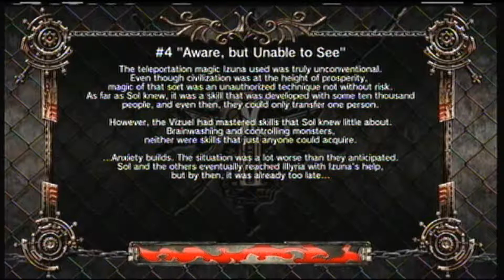Let's Play Guilty Gear Overture 004: Mission #4 ~ Saviors of Illyria... These Guys'll Do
The debut mission of the Vizuels ringleader; Valentine, who wishes to test Sols mettle by causing a stink in Illyria while looking for some "key" for "mother". This mission really begins to put your RTS skills to the test with a few more servant types for both sides.
I am honestly done with underage, doll-type, emotionless anime/manga girls. I'm cool with Lain, the Chobits kid put me to sleep, and now they're every-friggin-where :P